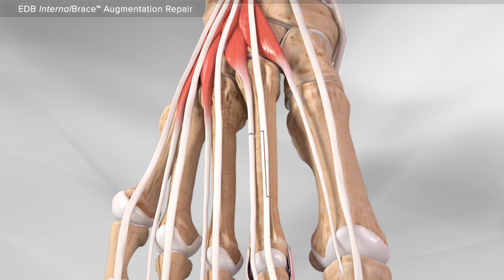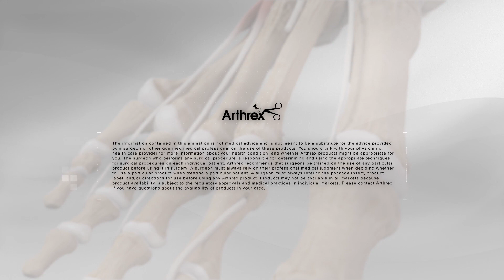EDB InternalBrace™ Augmentation Repair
The OrthoIllustrated® animation for repair of a crossover second toe is an educational tool to help patients better understand this treatment.